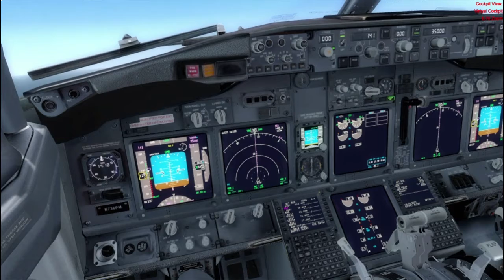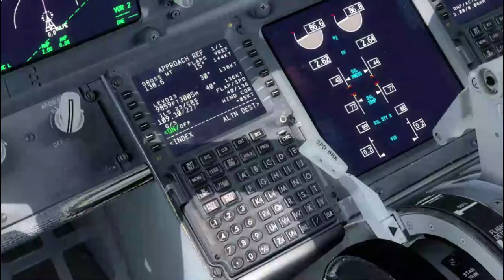Boeing 737 600 Vuelo sin mas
Juntando diferentes clips